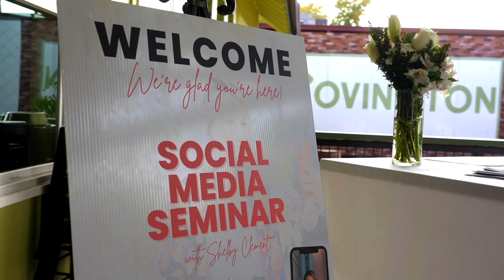From the oil field to Viral Videos: The Remarkable Journey of Taylor O'Brien- Shelby Clement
In this episode Shelby chats with Taylor O' Brien, an oil field worker turned viral videographer, a true success story of someone who wants to make something out of themselves and turns it into a reality. Taylor has skyrocketed on social media in recent years, most notably for making viral content of LSU's Women's basketball team, and LSU basketball coach Kim Mulkey. One of those videos reached an outrageous 25 million views. Analytics showing over 90 million views within 60 days. Shelby and Taylor discuss content, mindset, and grassroots.

ABOUT THE HOST:

Shelby Clement is a seasoned social media marketing expert with more than a decade of experience. As an entrepreneur, founder, wife, and mother of two, she has worked with clients across various industries, ranging from small businesses to big corporations.

Starting her career as a Marketing Director in the oil and gas sector, Shelby recognized the gaps in big companies' marketing strategies and sought to bridge them. However, after eight years in the corporate world, she became disenchanted with its limitations and demands.

At a social media marketing conference in 2021, Shelby had an epiphany and realized the potential of social media marketing, prompting her to take a leap of faith and bet on herself. This led to the creation of Shelby Clement Marketing, an agency specializing in personalized marketing strategies that deliver measurable results and prioritize client satisfaction above all else.

Since its establishment, SCM has helped numerous clients to enhance their brands, boost brand recognition, and achieve their business objectives.

Tik Tok before you buy!

🙌 For you! 🙌
Try before you buy
Here is a discount when you do..

Best camera gear you will ever purchase!

📸 CAMERAS & LENSES
Second Camera
Main Camera
Action Cam
Vertical mount

LENS (For R series cameras)

FAVORITE LENS
ND Filter for video on bright day
Black Pro mist Filter
Lens Filter case
24-70 all around lens
35mm Macro Lens for close up detail
Budget 50mm
Adapter for EF to RF
Wide Angle for Real estate & Vlogging

ACCESSORIES
Travel Bag, TSA approved for so you can travel with this and it is not considered a bag or carry on…cheat code
Camera Quick Connect
Camera Strap
Gorilla Tripod
Tripod Bestbuy
Dual Handle for Sports
BriefCase Handle
Extra Batteries
Battery Grip
R5/R6 Battery Grip Cage
R5/R6 Cage w/Top Handle
Swivel Handle

MEMORY
SD Card Reader for Iphone
SD Card Case
Fast SD Cards
SSD for Backup Storage
Go pro/drone sd

EXTERNAL RECORDER
Ninja V
Cage for Ninja
HDMI Cord
SSD for External Recorder
Caddy for SSD
Batteries for Recorder and portable lights
💡💾 💻 Lighting/Office/Studio 💻💾💡
Ring Light
RGB Wand
Travel Light
Soft box
Main Key Light